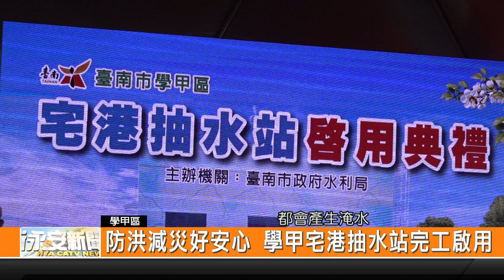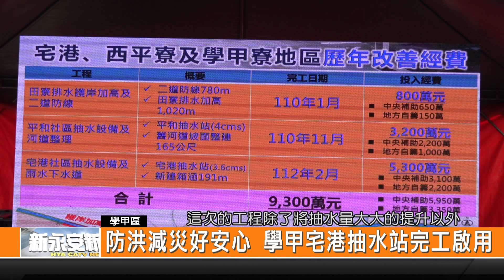防洪減災好安心 學甲宅港抽水站完工啟用-新永安新聞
臺南市學甲區的宅港 西平寮以及學甲寮社區 只要遇到大雨期 都會有造成淹水的災情發生 因此臺南市政府積極向中央爭取經費 在宅港里建置抽水站以及雨水下雨道 目前工程也已經完工 期盼帶給當地居民更好的生活品質